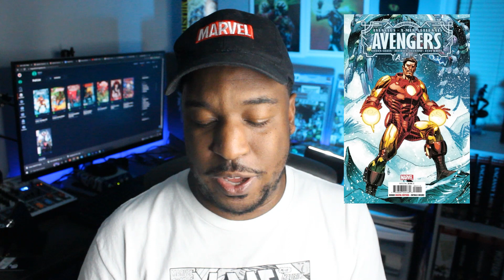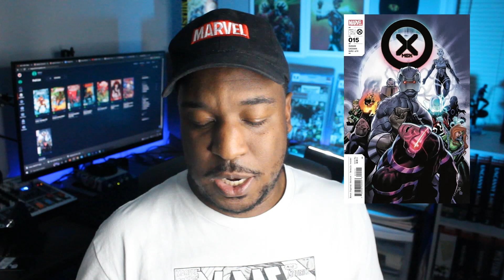NEW COMIC BOOK DAY 9/28/22 | KAL-EL RETURNS, BLOOD SYNDICATE #5, AXE AVENGERS #1, ARMAGEDDON GAME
New Comic Book Day 9/28 is stacked as always. Take a look at the books I'm most excited about in this week's breakdown.